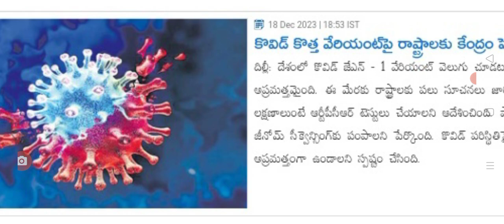రాష్ట్రాలకు కేంద్ర హెచ్చరిక కరోనా కొత్త వేరియంట్స్ కలకలం covid new verients in India latest update.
hello everyone today update is latest update on covid new verients.@malupdates